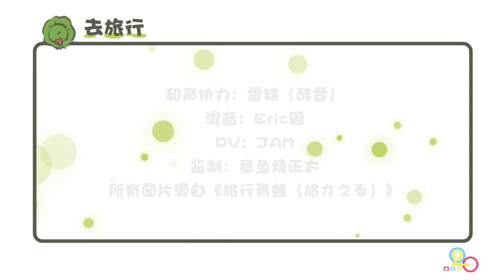【O2O男團 翻唱】《去旅行》旅行青蛙 催淚治癒系男聲 by 余夏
《去旅行》（《旅行青蛙》原創同人曲） by 余夏

「你從未知道，蛙崽獨自旅行的艱辛與堅持，和ta對你的思念…」

感謝呱麻Sheep寫了這麼感人的曲子！被呱崽的堅持所打動，餘夏小哥哥錄了一整晚。呱崽心裡念著麻麻，麻麻也愛你啊崽~！

本家av18658927
翻唱：余夏（朱強）【O2O偶像男團】
和聲協力：雪糕（醉雪）【O2O偶像男團】
原唱：洛天依 @Sheep大魔王
作詞作曲 : Sheep @Sheep大魔王
混音：Eric週
PV：JAM
策劃：章魚燒正太
圖片源自《旅行青蛙（旅かえる）》

月光下沉默的你瘦削背影輕聲嘆息
老舊的窗框收納了遠處無窮天地
害怕沉睡的你被驚醒
請將美好的夢繼續
明天我會走向遙遠的天際
別擔心

我一個人拖著沉重的行李
一個人看著月色的美麗
一個人憧憬
一個人回憶
沿路的相遇分離
我一個人記錄風景的綺麗
一個人哭一個人面對未知的命運
走過了四季
最美的畫面留給你

忘記了幾個黑夜破曉以後無人回應
只剩下微光映襯著寫下寥寥數語
我翻越了山川和叢林
眼前的路還在延續
你從來不曾遠離我千萬里
在心裡

一個人憧憬
一個人回憶
沿路的相遇分離

下一秒不敢呼吸
眼前的一切都未曾經歷
一個人清醒
一個人沉迷
一個人想念著你
我一個人驚嘆每一段奇遇
一個人努力抓住轉瞬即逝的光陰
平凡或神秘
都是我擁有的奇蹟

一個人憧憬
一個人回憶
沿路的相遇分離